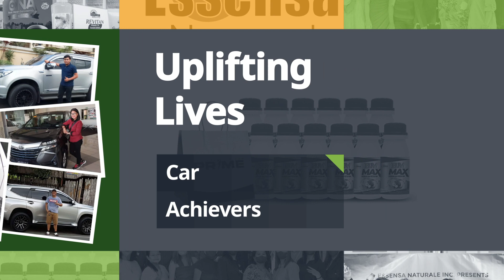Essensa Naturale Inc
Essensa Naturale Inc is a corporation founded in the Philippines in 2009, whose primary business involves manufacturing, sales, and distribution of health, cosmetic, and household products thru a Multi-level marketing (MLM) Business model.

The company promotes "Organic Way of Living" as its core advocacy and prides itself as one of the pioneer seller of organic, non-toxic, and all-natural products in the Philippines.

Essensa Aspires to be a company committed in developing successful people towards a life of financial freedom and revitalized health so that together we can create an unending ripple of success stories that can be shared and duplicated.

Join our advocacy now!

Uplifting the lives of the Filipino People.